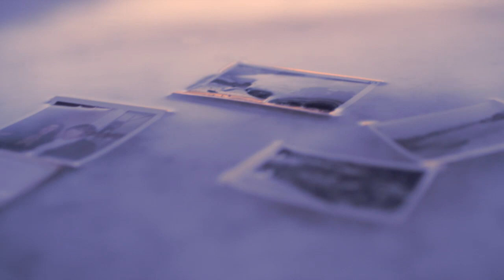AGAINST THE SKY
A Camp4 Sketch.
Directed//Shot//Edited Anson Fogel and Renan Ozturk

hecq.de/

Katherine Winder - dancer
Bradley Beakes - dancer
Eric Porter - biker
Taylor Rees - young woman
Lowe Palmer - Child
Aimee Tetreault - Producer
Peyton Copp, Kevin Bennett, Dan Dunn, Alex Fuller - Help